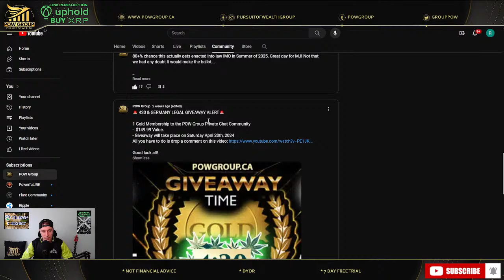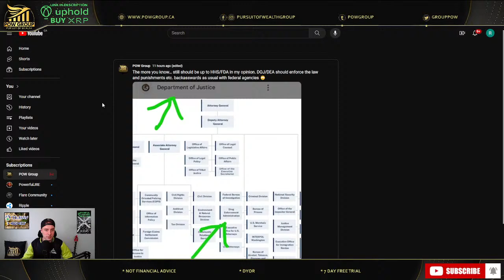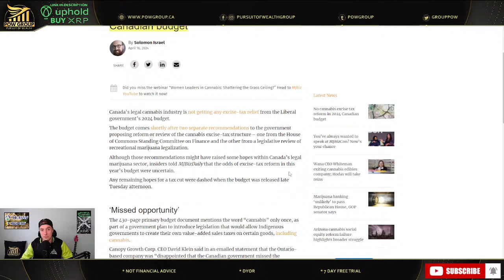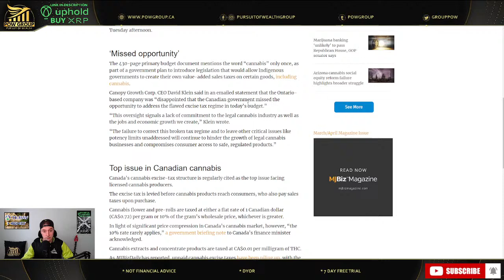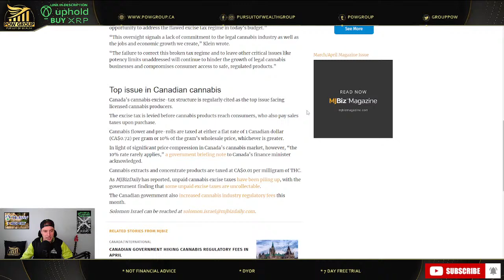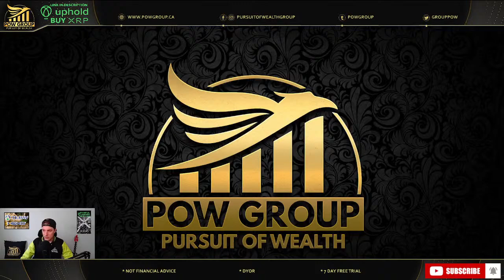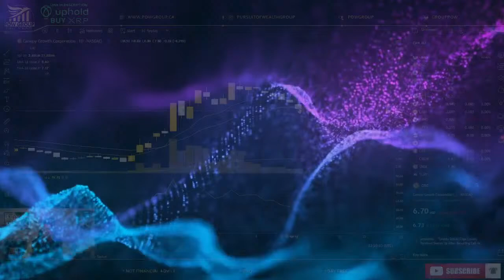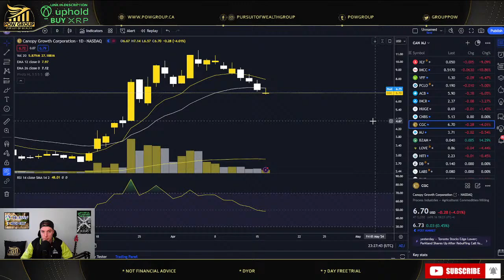[LIVE] No MJ Excise Tax Reform 2024 Canadian Federal Budget